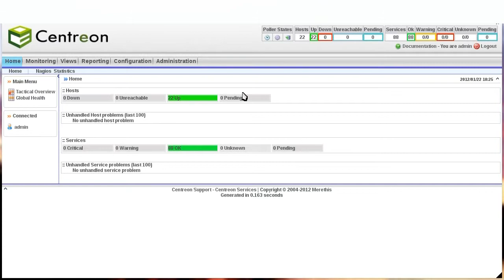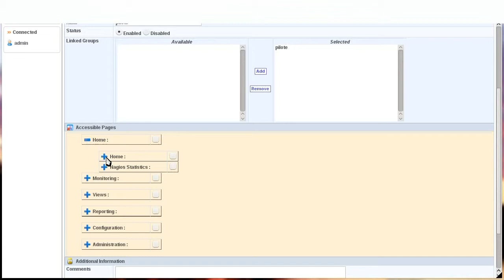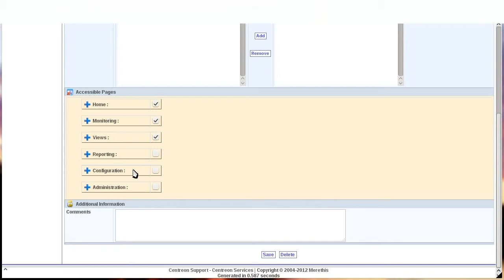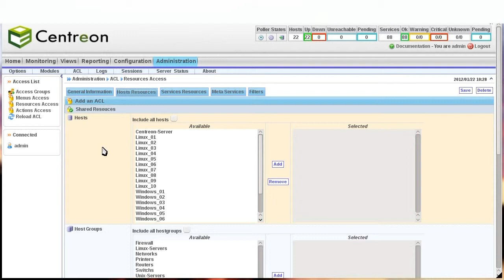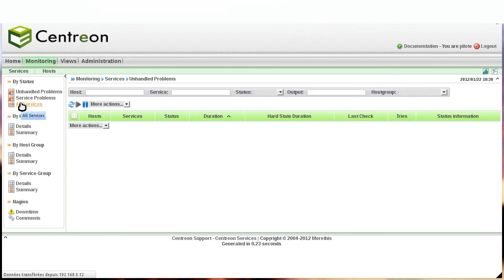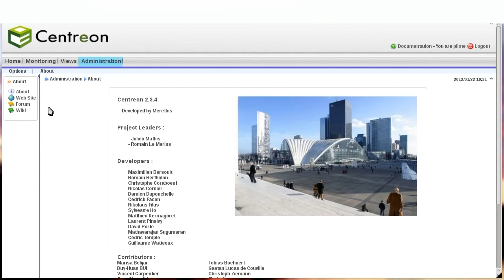Les ACLs de Centreon (1) : contrôles d'accès aux menus